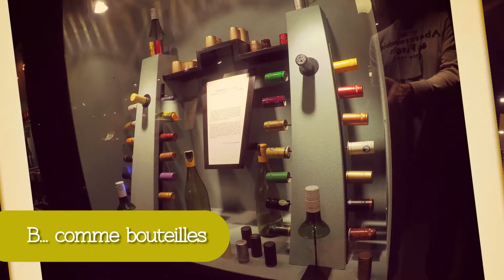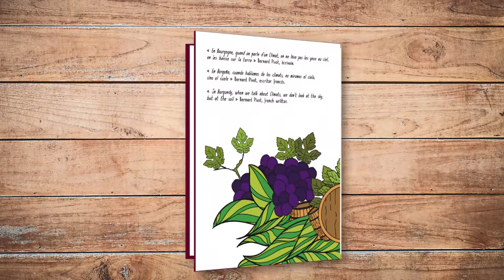M-Sommellerie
Un petit tour d´horizon.
A...comme accessoires
B...comme bouteilles
D...comme dégustations
S...comme salles de dégustations
V ...comme verrerie